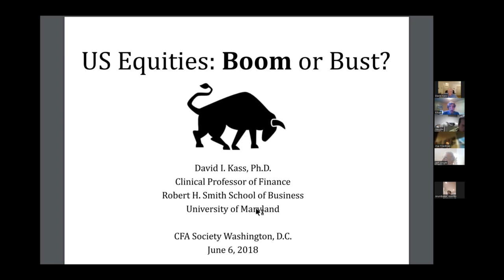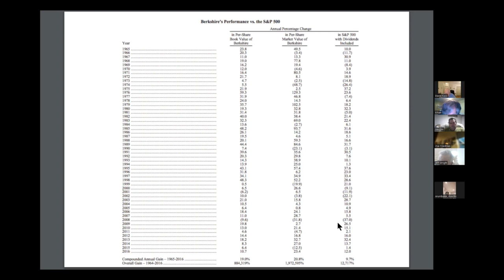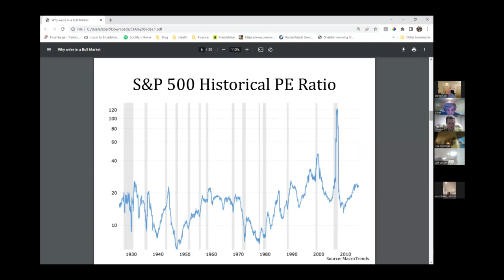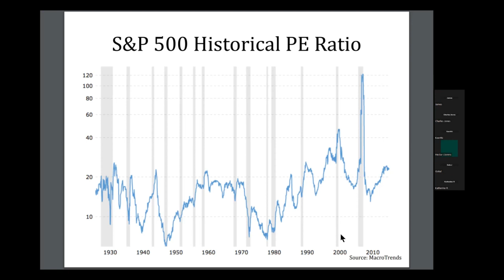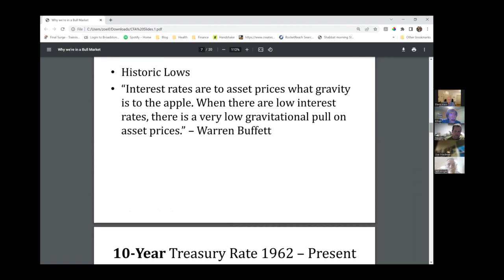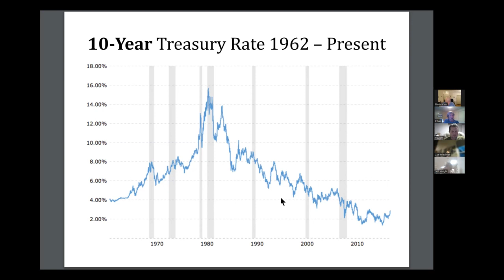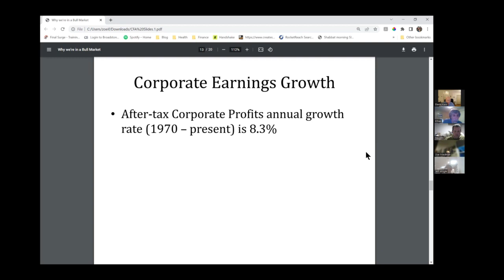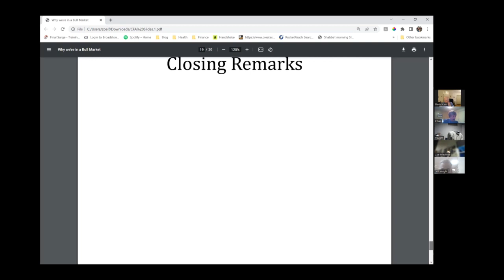S&P INVESTING STRATEGY w/ Professor David Kass, M.D.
Dr. David Kass gives us a look at how investing in the S&P can be a beneficial long-term investing strategy.

Dr. Kass is a professor of finance at the University of Maryland's Smith School of Business. He obtained his PhD from Harvard University. He has published articles in corporate finance, industrial organization, and health economics. He currently teaches Advanced Financial Management and Business Finance, and is the Faculty Champion for the Sophomore Finance Fellows. Prior to joining the faculty of the Smith School in 2004, he held senior positions with the Federal Government (Federal Trade Commission, General Accounting Office, Department of Defense, and the Bureau of Economic Analysis).
Welcome, to the DC Day Swing Traders Meetup!
We are both long-term and short-term traders of stocks, options, futures, currencies, cryptocurrencies, etc. We meet monthly, now on Zoom, and include a national audience of over 1,774 people. We engage in functional and technical analysis and have guest speakers at our monthly meetings. We welcome both beginner and professional traders, as we try to navigate the bull and bear market clashes.
Our community has always been welcoming, friendly, and supportive of each other.

Follow along for our technical and chart analysis.

- Hosted by Ethan Friedman and Robert Shapiro. Our additional professional technical analysts include Carl Lord, and William White.